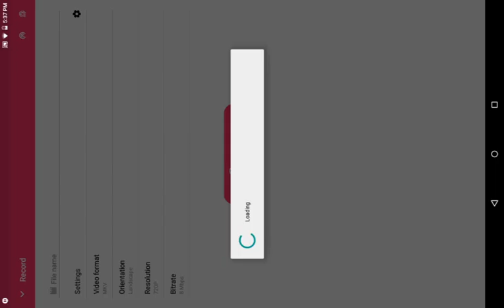MY FIRST SPIKE GUITAR!